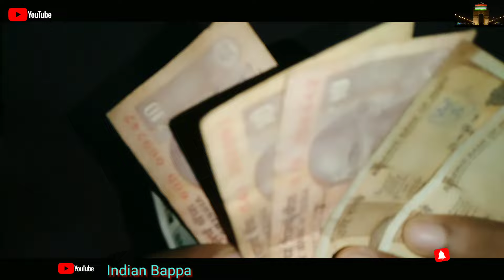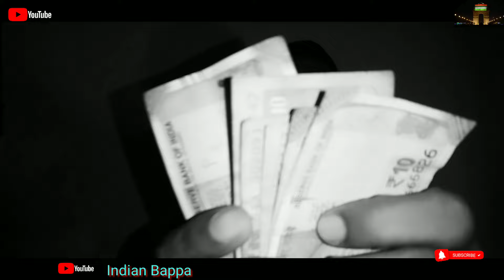YouTube First Payment || YouTube First Koto Diye6e Dekhun Puro Detail 💸💰